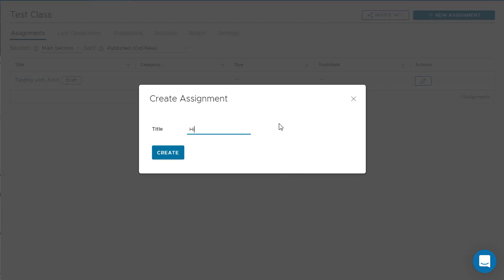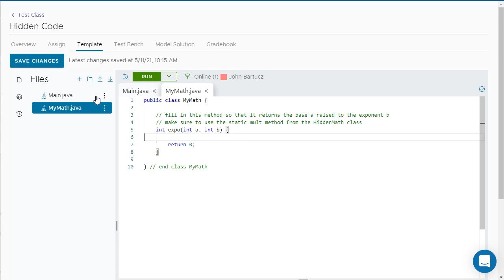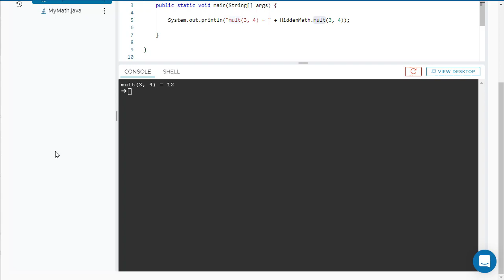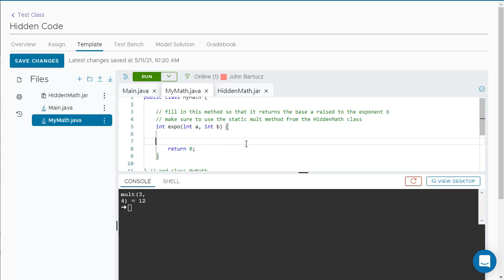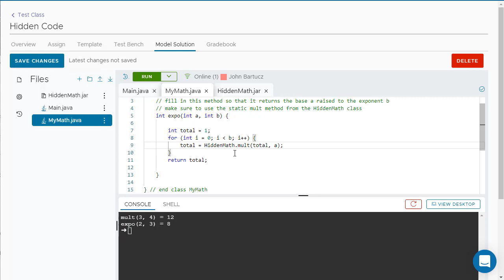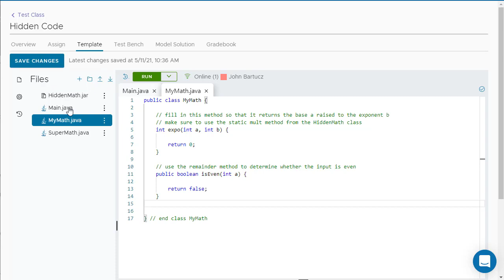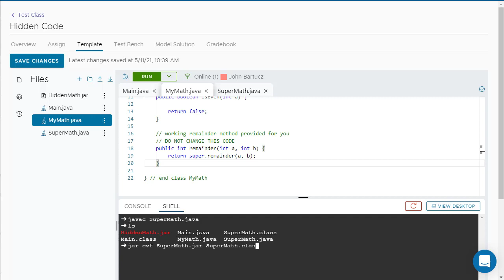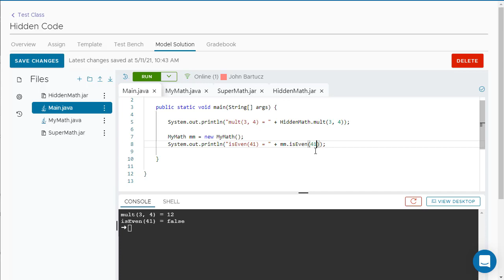Hiding code from students using Jar files in CodingRooms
Hidden Jar Files for Providing Code to Students